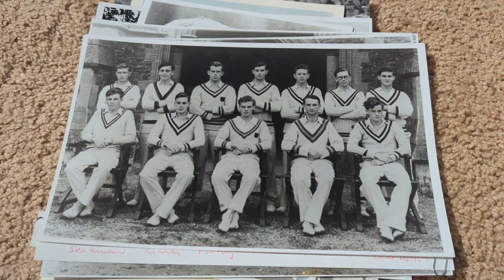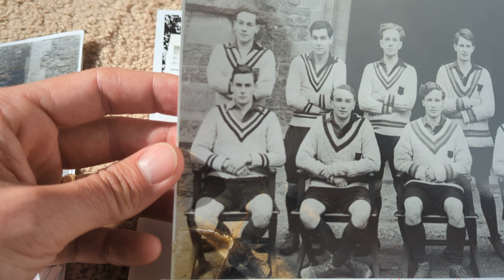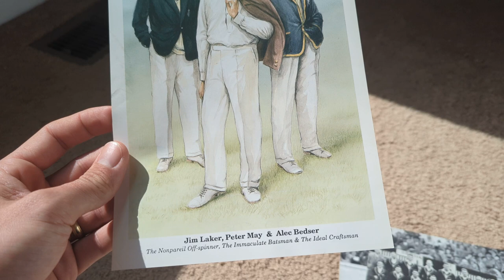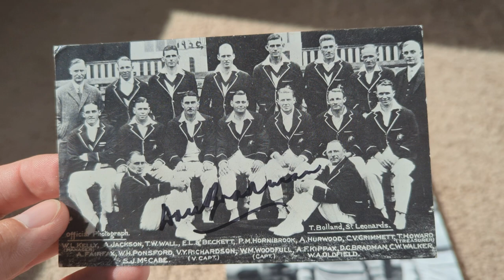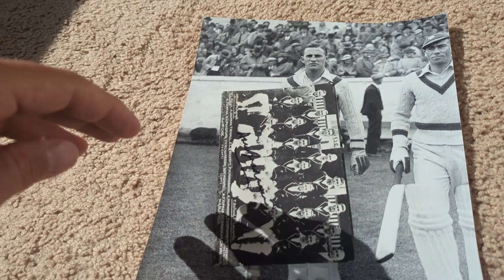Peter May and Len Hutton Press Photos + signed Don Bradman Australia team postcard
Picked up a few lots recently including some very, very early Peter May photographs as well as a signed Len Hutton press photo and signed Don Bradman Australia team postcard